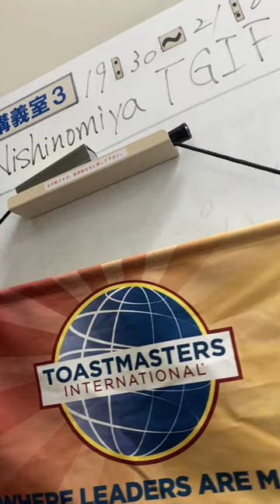Nishinomiya TGIF Toastmasters Club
Nishinomiya TGIFの学びは懇親会で深まる!?
例会後の片づけ、帰り道、懇親会まで、スピーチへのフィードバックが続く！！気がついたら、懇親会中に即興スピーチ練習が始まることも。どこまでフィードバックやるの？気になったあなたは、Nihshinomiya TGIFへ！